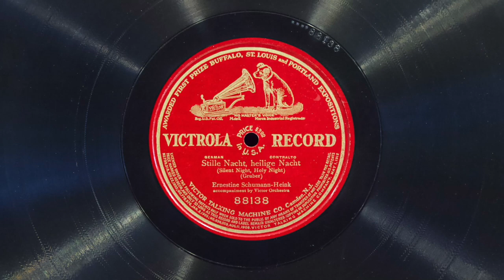Stille Nacht, heilige Nacht • Ernestine Schumann-Heink (EMG Mark Xb Oversize Gramophone)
Contralto Ernestine Schumann-Heink sings "Stille Nacht, heilige Nacht" on Victor Red Seal record 88138, played on an EMG Mark Xb Oversize gramophone with a Meltrope III soundbox and a Burmese Colour Needle. Acoustically recorded September 29, 1908 in Camden, New Jersey.